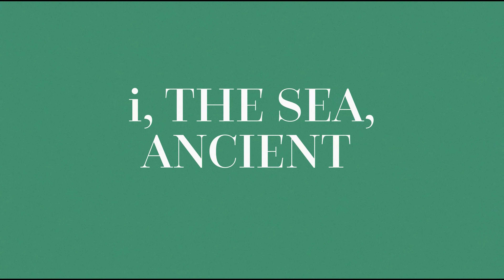i, THE SEA